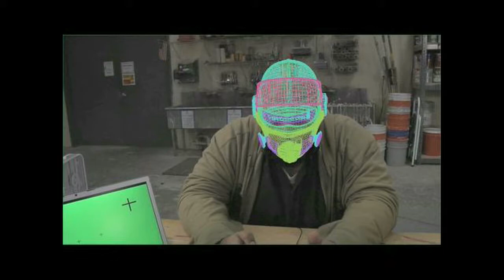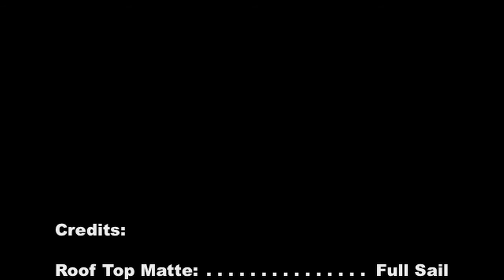Compositing & Matte Painting Demo Reel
Kevin Jackson Jr. Compositing and Matte Painting reel. All compositing & projections done in Nuke and modeling & texturing done in Maya